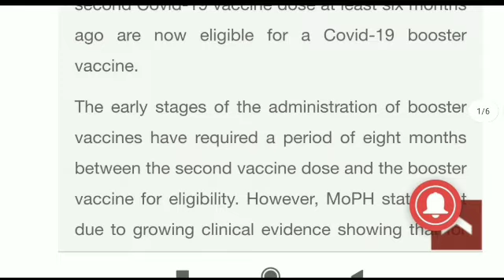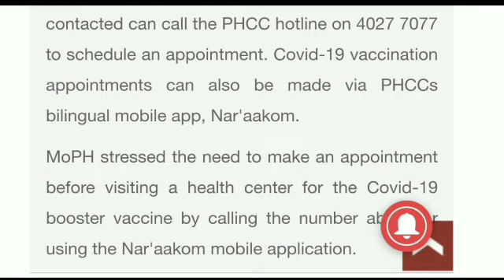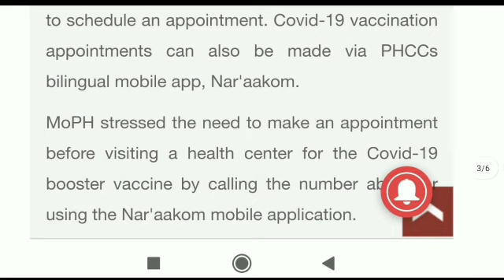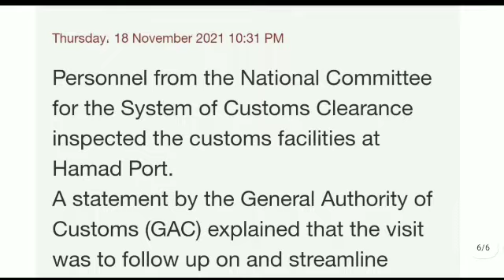Qatar News Today । Qatar Breaking News । Gulf Idea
Qatar News
Qatar Breaking News
Qatar Hindi news
Gulf Idea